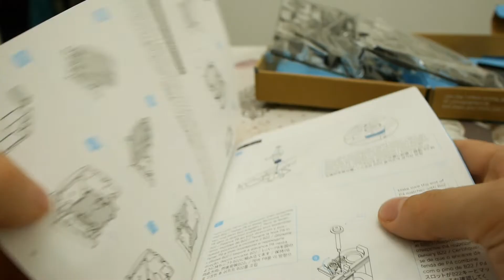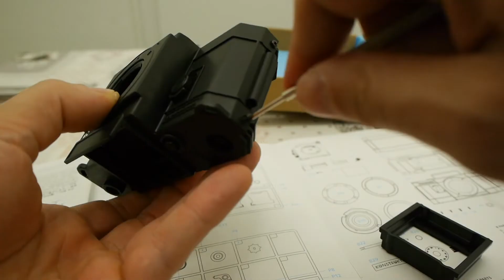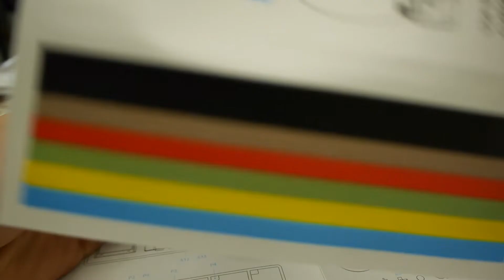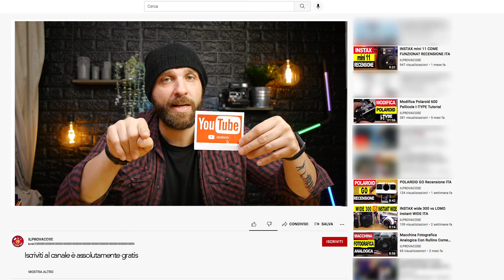Lomography Konstruktor 35 mm Recensione ITA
Ciao a tutti cari amici miei e benvenuti in questo nuovo video! Oggi proviamo a costruire una macchina fotografica. La konstruktor 35 mm di casa Lomography!

Hai mai provato TubeBuddy? Cambierà il tuo modo di usare youtube!!!

Capitoli:
00:00 Inizio
01:19 Iniziamo il montaggio!
02:00 Scatti a confronto
04:37 Inserire il rullino, che tormento!
05:32 Uno sguardo da vicino
07:00 Caratteristiche tecniche
08:13 Personalizzazione
08:34 Conclusioni

📷 Instax Link Wide
📷 Instax Mini 11 Lilla
📷 Instax Mini 11 Blue
📷 Instax Mini 11 Antracite

Preferisci Zink?
📷 Polaroid Mint Shot + Print
📷 Polaroid Print ( Solo stampante)
🎞 Carta Fotografica 20 fogli
🎞 Carta Fotografica 100 Fogli

📷 Instax Wide 300 Nera
📷 Instax Wide 300 Bianca Toffee
🎞 Pellicole Wide 300 20 Foto
🎞 Pellicole Wide 300 100 Foto

La mia attrezzatura :
🎙 Microfono Fucile Takstar
🎙 Microfono Lavalier
🔦 Faretti Led Neewer
🔦 Softbox Neewer
🔦 Pannelli Riflettenti

👋 Io sono Ilprovacose appassionato di video da molti anni, ho deciso di provare oggetti ed esperienze diverse per aiutarti, magari a scegliere un articolo o un evento piuttosto che un altro. Tutti i consigli sono sempre graditi, spero di riuscire a crescere e a creare una community unita che mi possa accompagnare in questo nuovo viaggio.
✋Leggi qui✋
Se non hai mai prodotto un contenuto video probabilmente non pensi al fatto che per creare un episodio come questo  ci vogliono molte ore di impegno tra posizionamento luci, scrittura del testo, montaggio, creazione copertina e ottimizzazione SEO. Un iscrizione al canale o un semplice commento possono dare la spinta giusta per creare nuovi contenuti con il sorriso e con la speranza  di creare  una community attiva di appassionati.
Se sei arrivato fino qui. Grazie!!! Un canale lo fanno le persone che lo guardano!